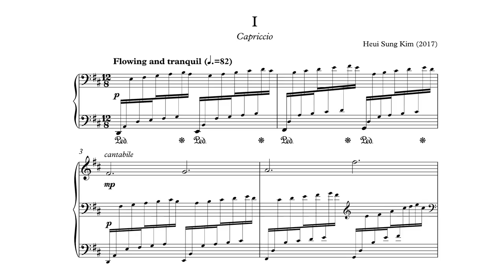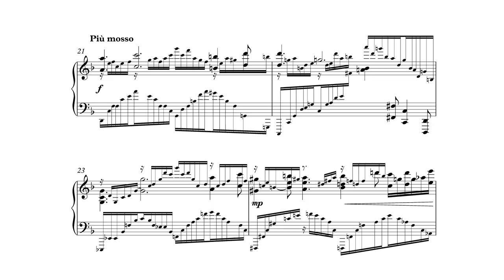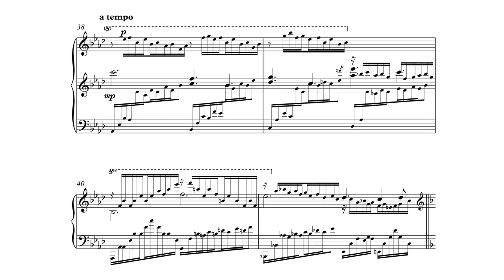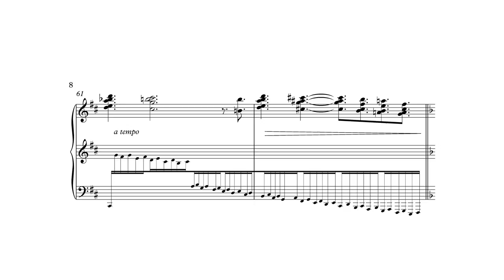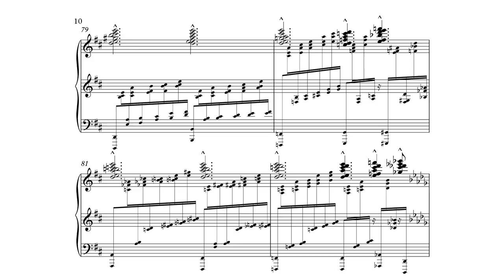Improvisations - "Capriccio"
So.. after 6 months I've barely managed to finish writing some pieces.

These sets of compositions take a different approach from my previous pieces (Short Collections) as these "5 improvisations" were literally developed directly from my improvised recordings last year. While my previous compositions were more theoretical and experimental (and ends up being quite short), this takes a more practical approach and probably sounds more 'natural' to lot of people. And honestly, this way is more efficient and quicker to write. For my previous compositions I really had to brute force my way in writing music so that I meet my personal deadline.

For this piece I wanted this written to be as simple as possible. I just took 1 idea (the step-wise pattern) and used that to develop my piece. Of course there are other ideas present (for contrast), but that motif is the core idea of this composition.

1. Capriccio

2. Rhapsody
3. Toccata
4. Scherzo
5. Bagatelle